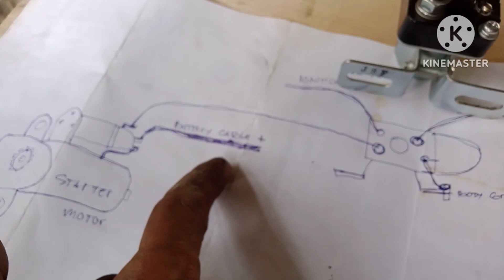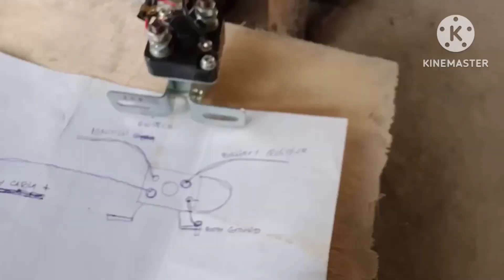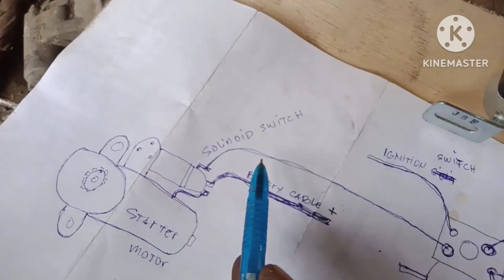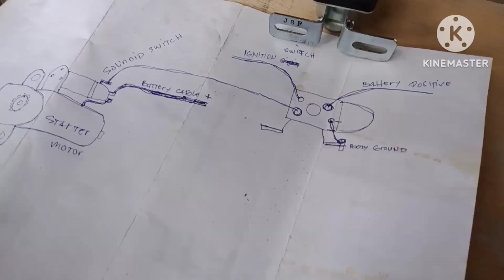how to connect relay to starter motor/with diagram wiring